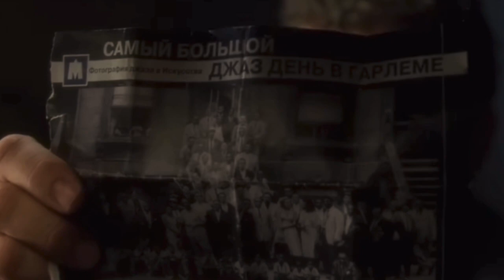Right Here Waiting